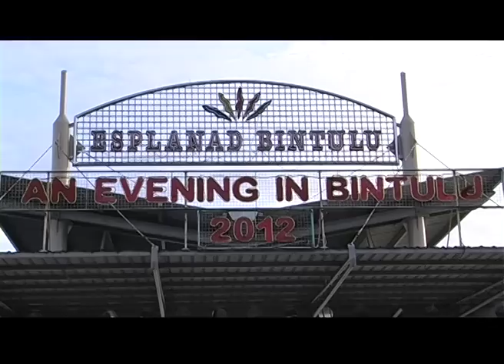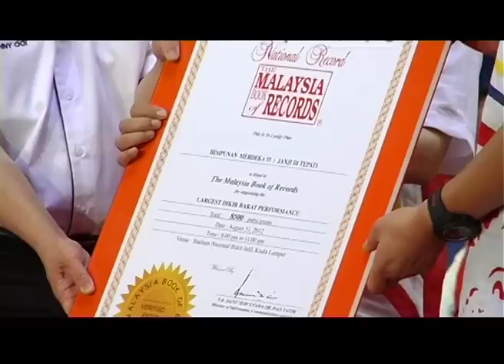shafie apdal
Sambutan Hari Malaysia 2012 (Bintulu Sarawak)